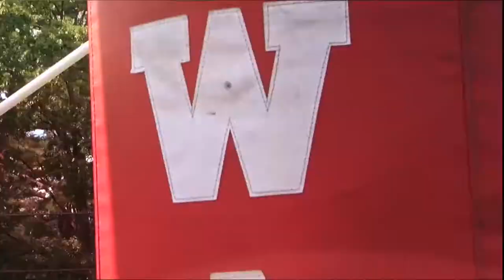Wakefield vs Greater Lawrence Technical School